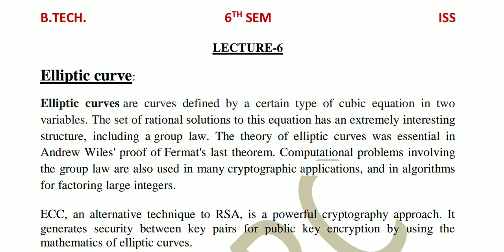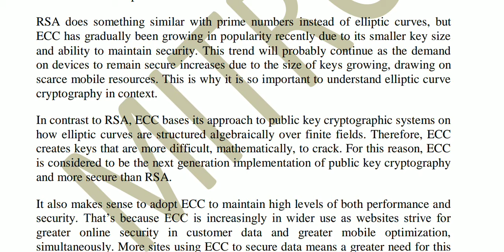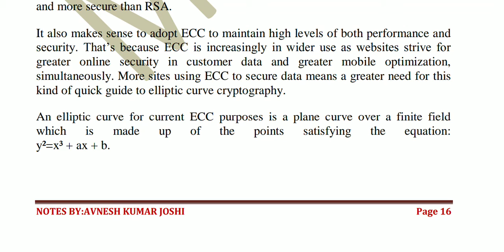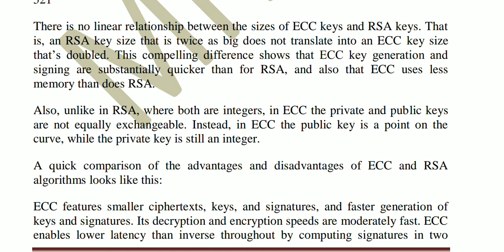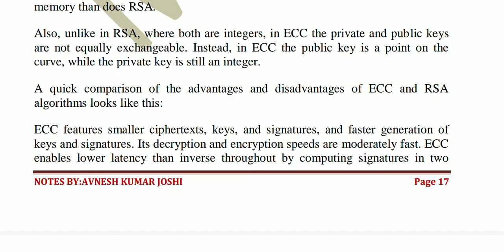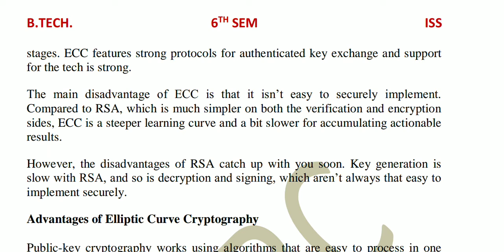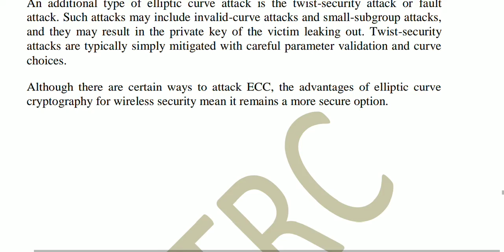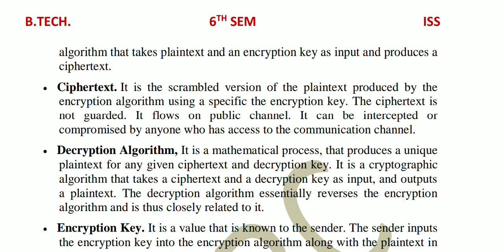6CS4-03,L5 ISS,Eliptic Cryptosystem (U3)by Avnesh Kr.Joshi